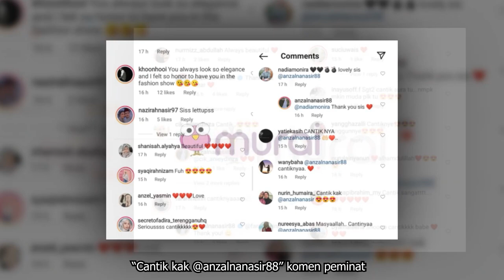Anzalna Nasir ‘Nervous’ Pertama Kali Berhijab Hadiri Acara, Peminat Puji Cantik!